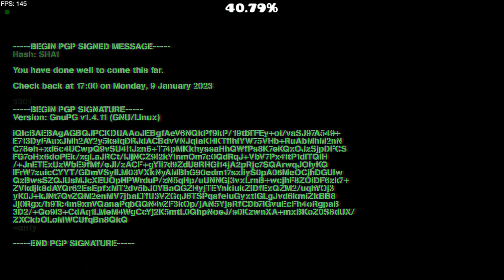CICADA3302 100% (360fps) | Geometry Dash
I started playing this level a couple months ago and went pretty much back and forth when trying to beat this. This is one of the best and fun XLLLLL extremes out there.

The only downside to this level is that it can get a BIT boring from 0 (But that's just typical in a XL extreme).
Apart from that
uhhhh
Play this :)

Enjoyment: 10/10
Attempts: 4,754
Song: 10/10
Deco: 9/10
Gameplay: 10/10
Experience: 9/10
Hardest Part: 41-52%
Easiest Part: 24-30%